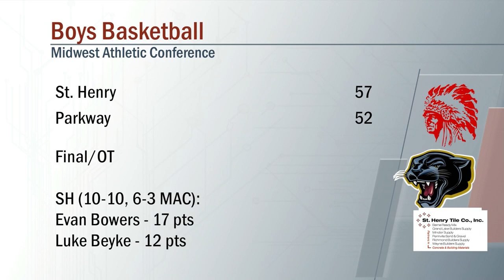St. Henry vs Parkway Boys Basketball 2/10/2023